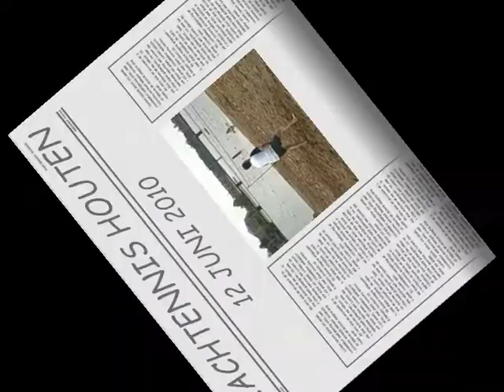Beach Tennis Houten film Tommie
beachtennis Houten door MAS-er Tommie van der Teems, 12 juni 2010
(MAS-er =maatschappelijk stage). Tommie zijn 1e movie!